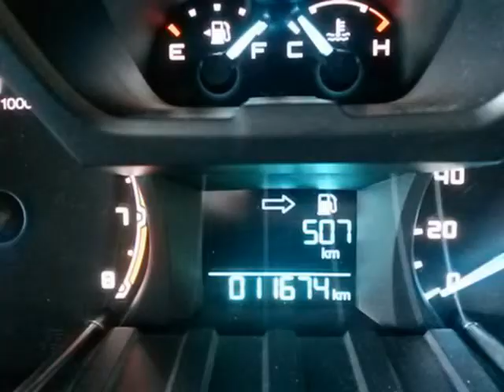2014 FORD RANGER 2.5 XL HR 5MT Double Cab Auto For Sale On Auto Trader South Africa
2014 FORD RANGER 2.5 XL HR 5MT Double Cab Auto For Sale On Auto Trader South Africa

Vehicle Specs:
11667 km
Bakkie
2.5 l
Petrol
4 Doors
White